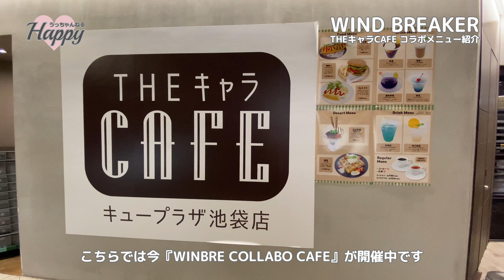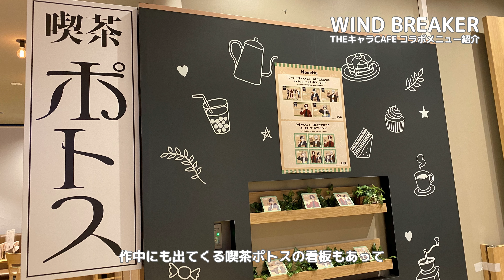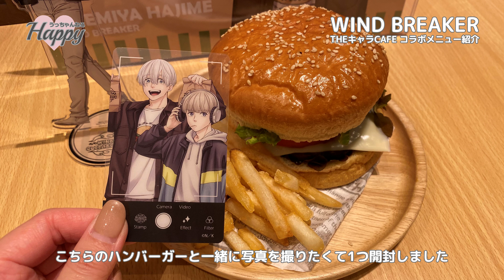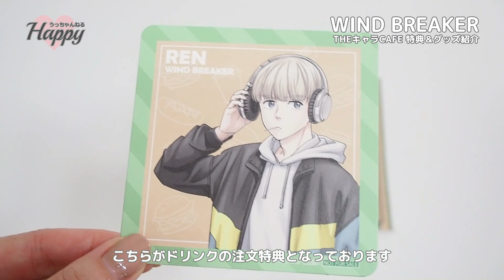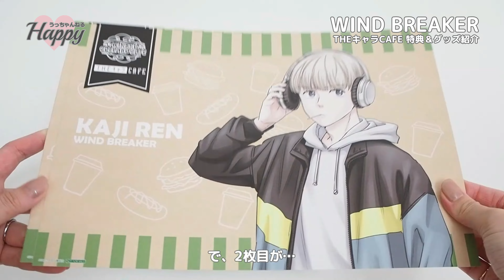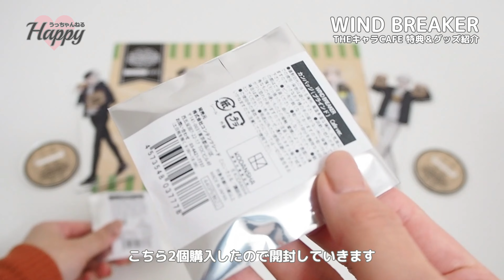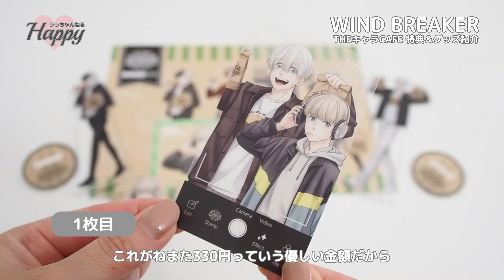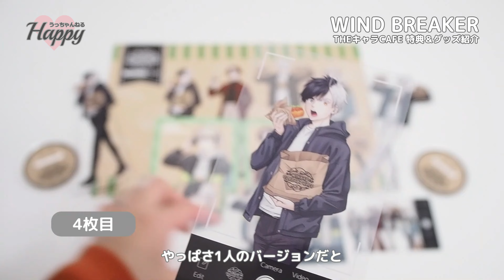【WIND BREAKER】コラボカフェ！✧*｡喫茶ポトスのオムライスの再現度に興奮しました！♡ ウィンブレ｜グッズ開封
今回はWIND BREAKERの動画となります！
ウィンブレ単体の動画は初めて～！

『WINBRE COLLABO CAFEーTHEキャラCAFEー』は
グランドスケープ池袋2階「THEキャラCAFÉ」にて
2022年10月28日(金)～11月15日(火)の期間で開催中です！

初めてのコラボカフェは期間が短い＆予定が合わずで
行くことができず…とても悔しい思いをしました…

今回は無事に訪れることができて本当に嬉しかったです♡

是非最後まで楽しんで見ていただけると嬉しいです！

WIND BREAKERは大好きな作品なので
これからも全力で応援します～！！！

☪︎⋆｡˚✩.˖⋆°✧*｡.｡･:*:･ﾟ*✲ﾟ*｡✧*✲ﾟ*｡♪.•*¨*•.¸¸♬

過去のWIND BREAKER紹介動画も是非ご覧ください♪

☪︎⋆｡˚✩.˖⋆°✧*｡.｡･:*:･ﾟ*✲ﾟ*｡✧*✲ﾟ*｡♪.•*¨*•.¸¸♬

00:00 オープニング
00:11 WINBRE COLLABO CAFE THEキャラCAFE
01:21 桜遥 コーヒーフロート
01:35 防風鈴 エメラルドパインソーダ
01:56 桜遥 ホットドッグ
02:23 梅宮一 ハンバーガー
03:03 オムライス
03:36 コースター・ランチョンマット紹介
04:53 アクリルスタンド
05:31 缶バッジ
06:25 SNS風クリアカード
08:13 エンディング